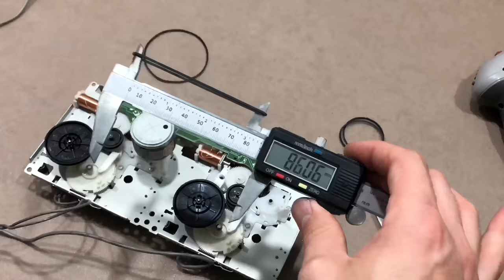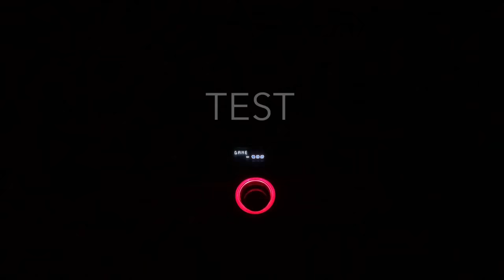SONY MHC-RG333 Amplifier Radio Cassette Player Cd Maintenance Repair Restoration 2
SONY HCD-RG444  SONY HCD-RG333
SONY MAINTENANCE
SONY REPAIR
SONY CASSETTE
SONY CD PLAYER
How to disassemble sony stereo
how to maıntaın a sony stereo
SONY MHC RG333
SONY TEYP NASIL SÖKÜLÜR
SONY TEYP TAMİRİ
KASET ÇALAR TAMİRİ
SONY MHC
SONY HIFI
SONY RG
SONY MHC
Sony MHC RG333 restoration
prueba de sonido y mantenimiento